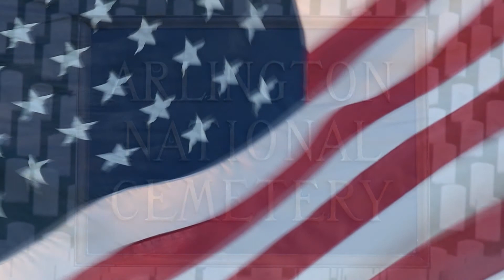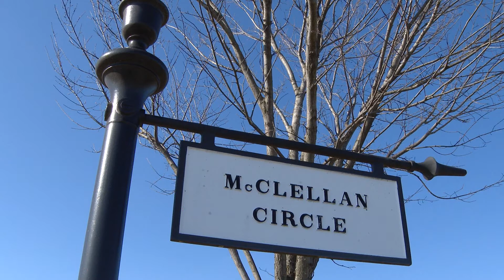Col. Thomas J. Hogan, US Army, Memerial Service at Arlington National Cemetery